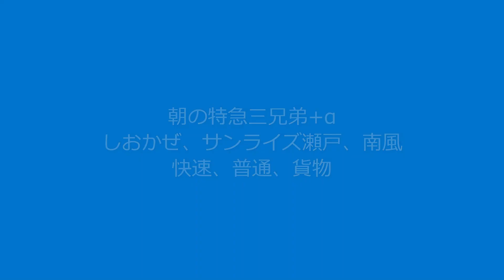【朝の特急3兄弟+α！】瀬戸大橋線をはしる「朝の特急3兄弟＋α」! 撮影日:2024/03/18